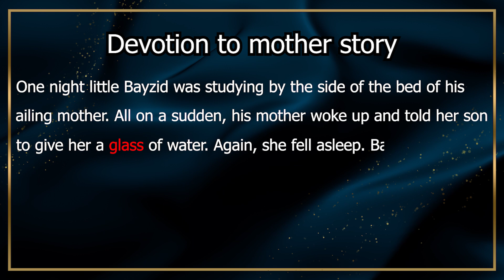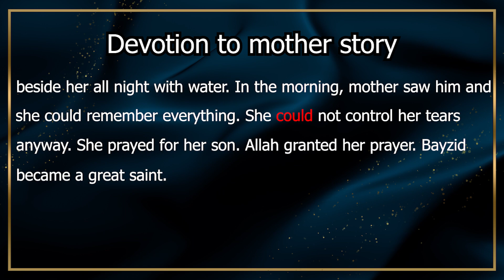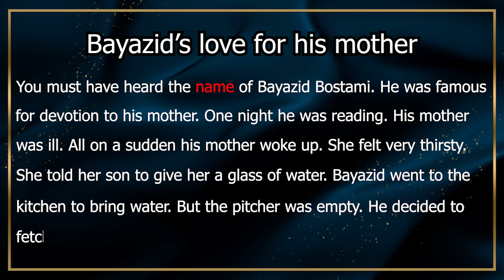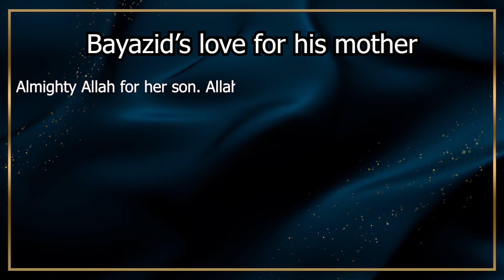Devotion to mother story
One night little Bayzid was studying by the side of the bed of his ailing mother. All on a sudden, his mother woke up and told her son to give her a glass of water.
Devotion To Mother Story Ssc
Devotion To Mother Story Hsc